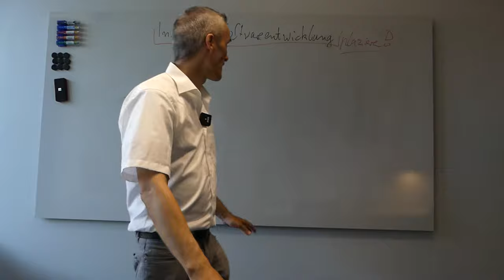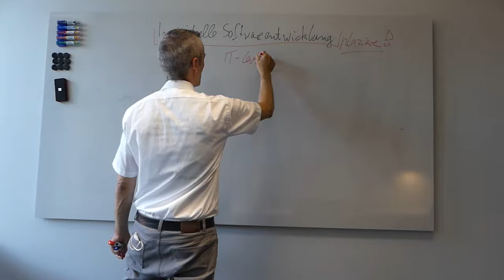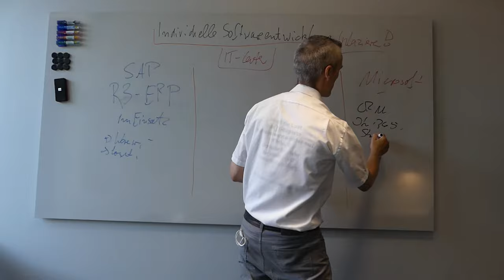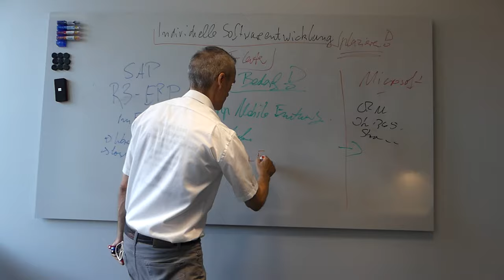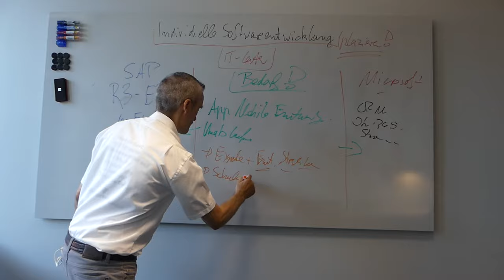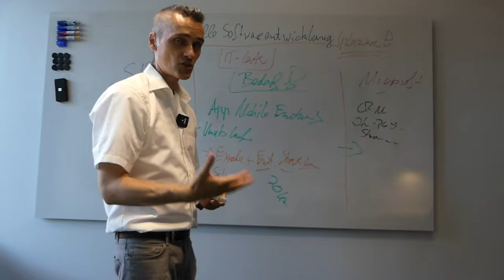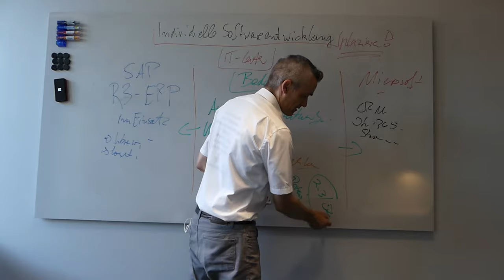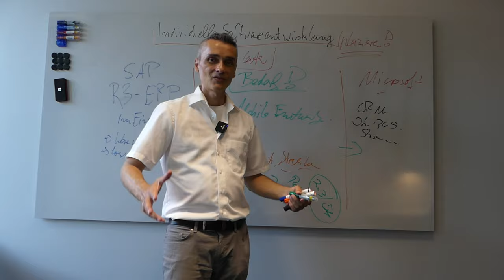15 Min Telefonakquise und 20.000,- € + für Softwareentwickler Kunden verdient.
Individuelle, agile Softwareentwicklung verkaufen: - Schritt für Schritt Anleitung Vertriebsstrategie, Marketingstrategie und Konzept für Freelancer, Digitale Agenturen, IT-Dienstleister & Berater sind oft unzufrieden mit der Qualität an Kundenanfragen ?  ✅ Du auch, Dann Buche jetzt Deine 30-minütige GRATIS Strategie-Session

 Qualität vs. Quantität:
00:50 - Bedarfsanalyse, Angebot, Auftrag in nur 15 Min mit einem Rohstoffhändler ca. 330. Mio. Umsatz
01:40 -  Skalieren als Softwareentwickler - du musst die  Infrastruktur deines Kunden analysieren.
03:30 -   konkrete Bedarfsanalyse - Finde den größten Schmerzpunkt deines Kunden heraus, dann ist  ein sehr schneller Verkauf möglich.
06:30 - Auf diese zwei Faktoren kommt es im verkaufen von Softwarelösungen an.